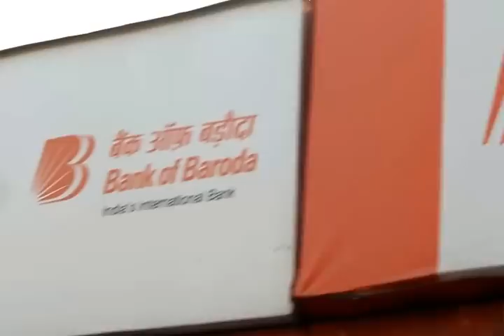Dav public school huda panipat survey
Survey of demoneitazaiation.